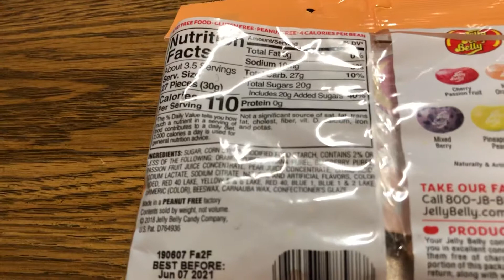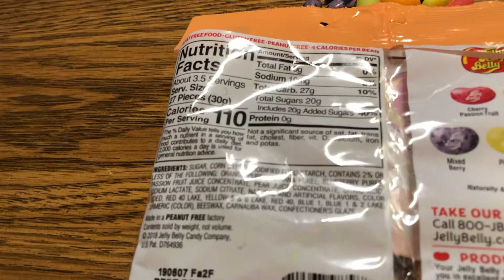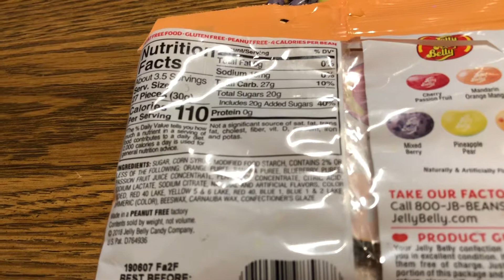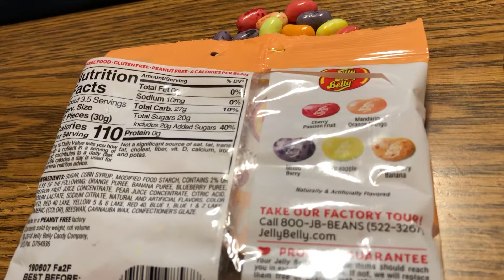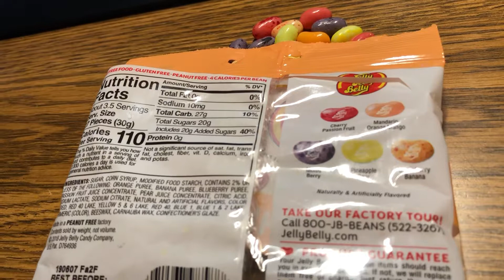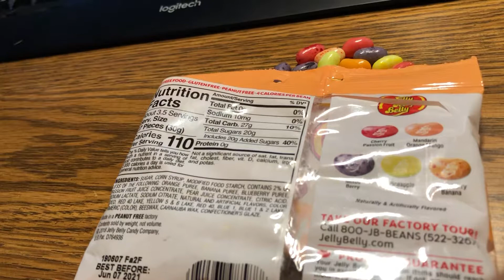Jelly Belly Smoothie Blend taste test